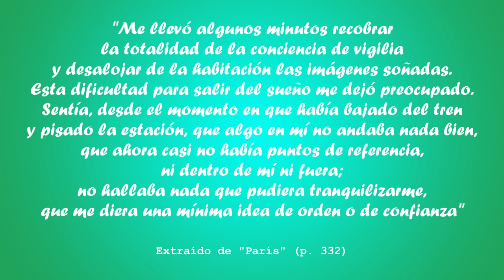Trilogía involuntaria - Mario Levrero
¡Hola, adorada comunidad! ¿Cómo están? El video de esta semana tendrá como protagonista a mi querido Mario Levrero, con sus tres primeras novelas "La ciudad", "El lugar" y "París", reunidas en un mismo libro llamado "Trilogía involuntaria".

* El libro que muestro en el video es la edición Debolsillo.
* Enlace para ir a la video reseña de "La novela luminosa" de Mario Levrero:

Espero que les guste, beso muy grande y ¡gracias! 🙂🎀